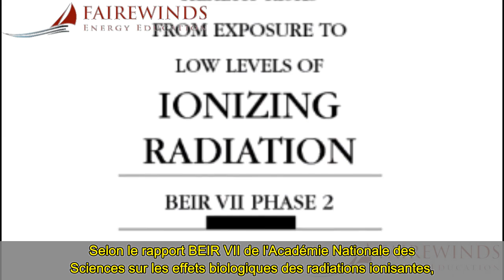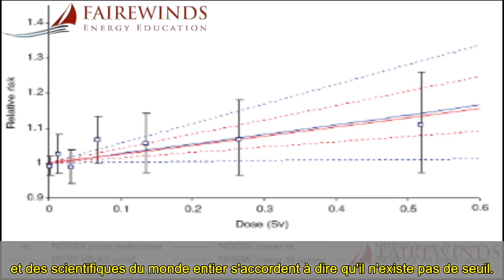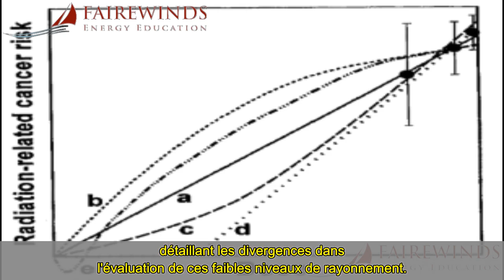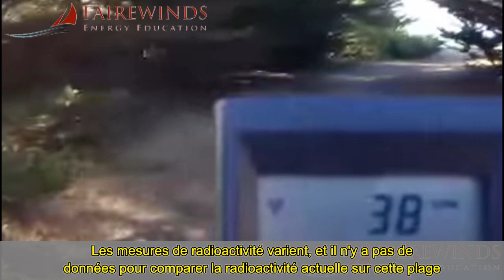Radioactivité sur la Côte Ouest des USA, quels sont les risques ? - A. Gundersen 08.01.14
Arnie Gundersen parle du risque représenté par les émissions radioactives issues de Fukushima Daiichi pour la Côte Ouest de Etats-Unis.
Faut-il craindre de se baigner dans l'océan Pacifique ou de marcher sur la gève ?
Les plages de Californie sont-elles sûres ?
Qu'en est-il de la consommation de poissons du Pacifique ?

Traduction et sous-titrage par mes soins.